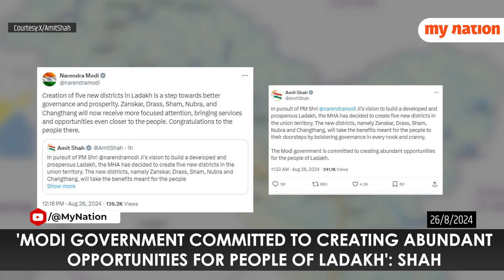Ladakh Gets Five New Districts; Ministry of Home Affairs Announces. Check Here...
Ministry of Home Affairs (MHA) has announced the creation of five new districts in the Union Territory of Ladakh. The new districts are Zanskar, Drass, Sham, Nubra, and Changthang. Home Minister Amit Shah stated that this decision aligns with PM Narendra Modi's vision to build a developed and prosperous Ladakh. This development comes ahead of the upcoming Jammu & Kashmir assembly elections, scheduled for September-October 2024. Watch.